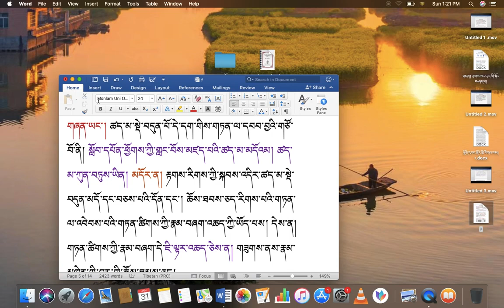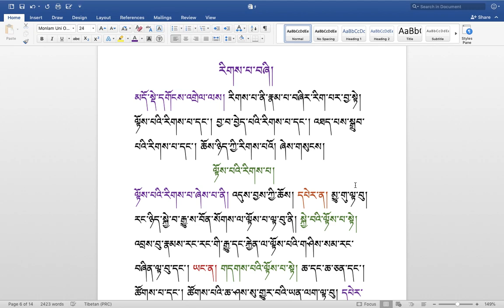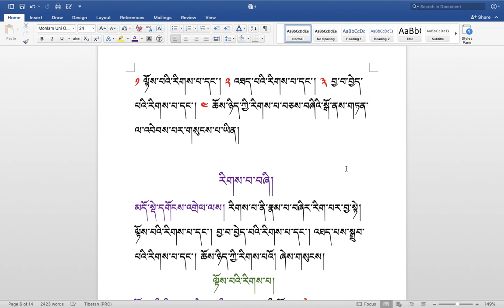རིགས་ལམ་སློབ་ཁྲིད། 276 རིགས་པ་བཞིའི་ངོ་སྤྲོད། ( ༥༩ ) DIALECTIC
རིགས་ལམ་སློབ་ཁྲིད། 276
རིགས་པ་བཞིའི་ངོ་སྤྲོད། ( ༥༩ )
DIALECTIC